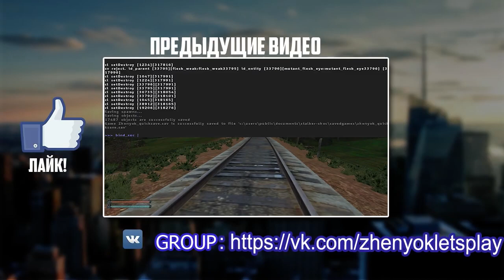ХОЗЯИН ЗОНЫ! - STALKER Последняя Надежда (ТЧ) #4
ХОЗЯИН ЗОНЫ! ФИНАЛ! - STALKER Последняя Надежда (ТЧ) #4

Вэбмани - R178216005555